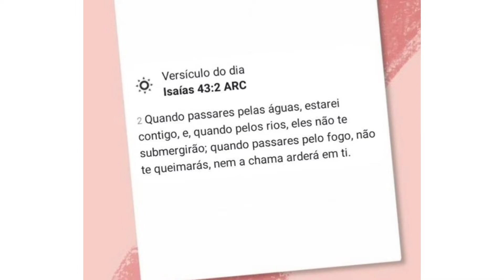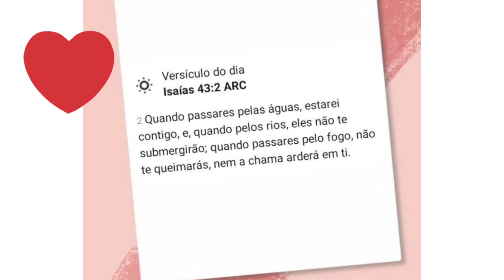Como fazer torta de frango cremoso fácil e deliciosa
Ingredientes da Torta de frango cremosa
6 xícaras de leite
meia xícara de leite
6 ovos inteiros
4 colheres sopa cheia de queijo ralado
1 colher sopa rasa de sal
3 xícaras de farinha de trigo
1 colher sopa de fermento

Recheio
700 gramas de peito de frango cozido e desfiado
1 colher de sopa de óleo
1 cebola ralada
1 colher rasa de alho amassado
2 colheres de sopa de molho de tomate
1 lata de ervilha
1 lata de milho verde
350 gramas de requeijão cremoso
2 tomates picados sem sementes

Sejam bem vindos❤️⭐ se gostarem da receita se escreva e compartilhe...sejam bem vindos❤️⭐🥰